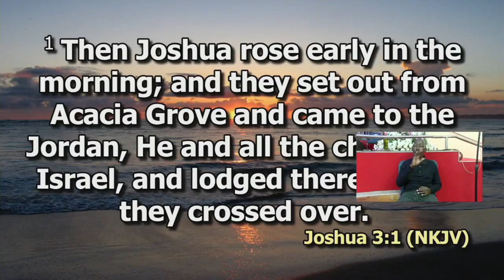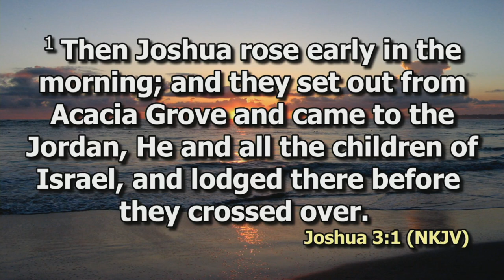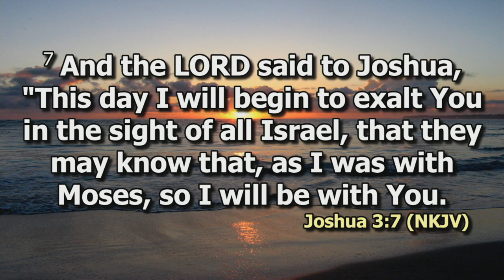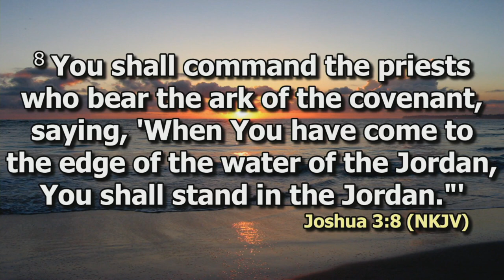You've not passed this way before | Rev. Maina Ngure | SWC | DCIKZ